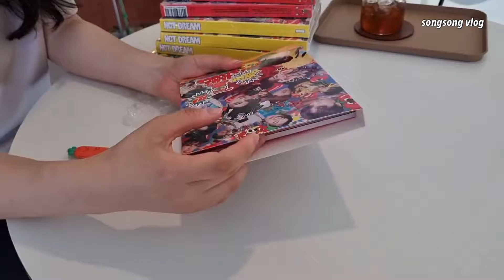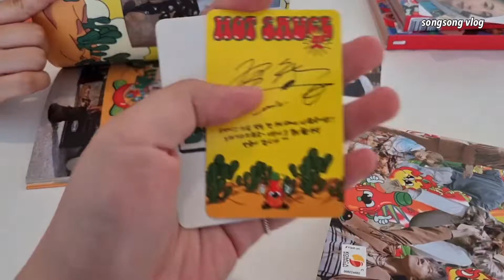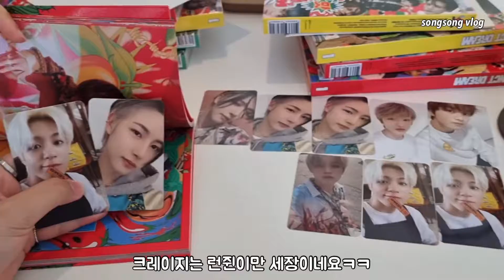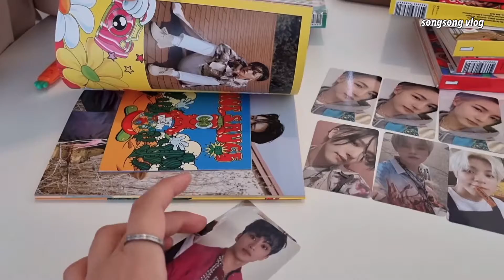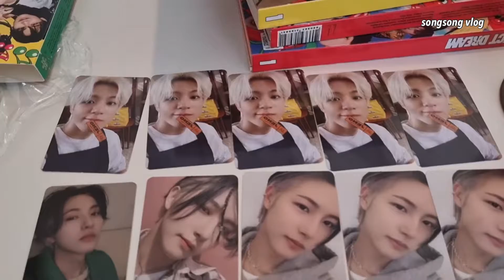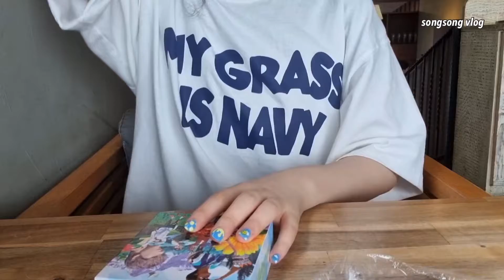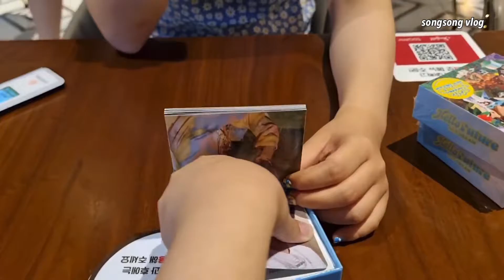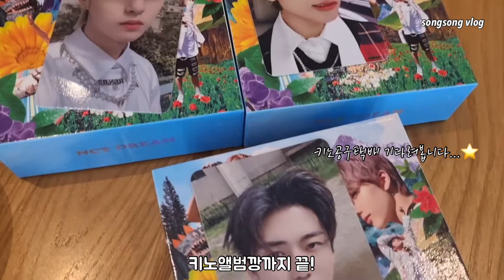시즈니브이로그💚 뒤늦은 맛앨범깡과 헬로퓨처 키노앨범깡 | 젠프의 제노포카 찾아 삼만리 | 계속 까는 엔시티드림 앨범깡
남은 키노택배를 기다리며...💕
앨범깡 영상은 계속됩니닷💚